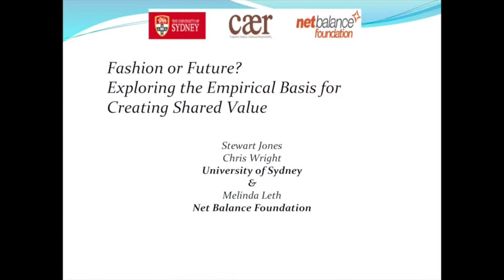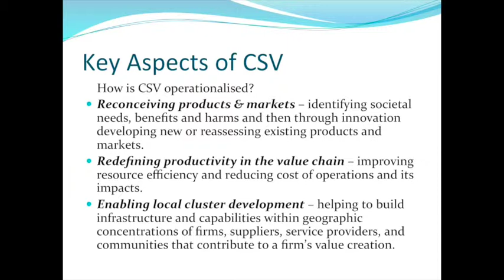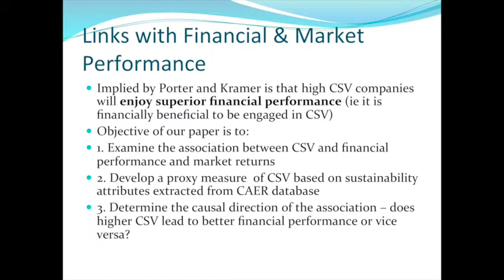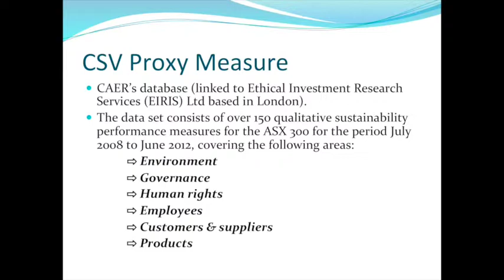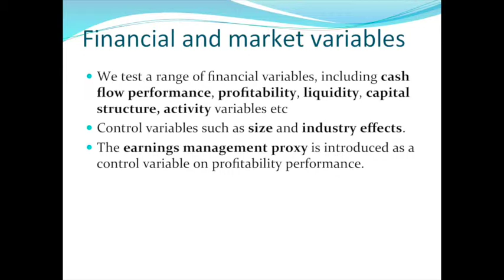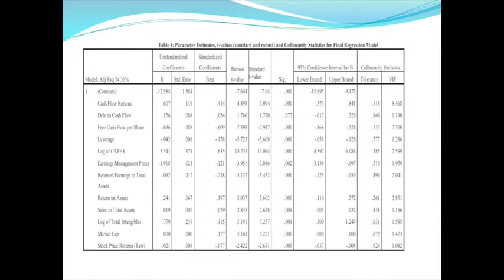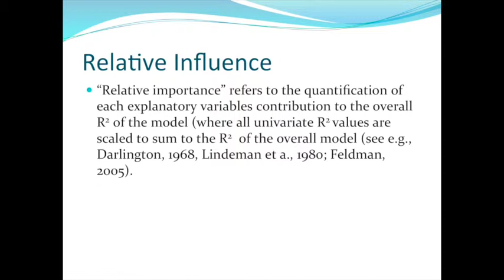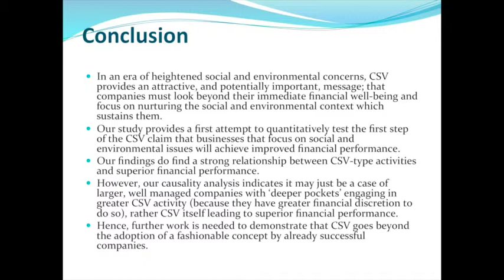Balanced Enterprise Research Network Symposium - Stewart Jones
Professor Stewart Jones speaks at the Balanced Enterprise Research Network Symposium held on 14 February 2014.